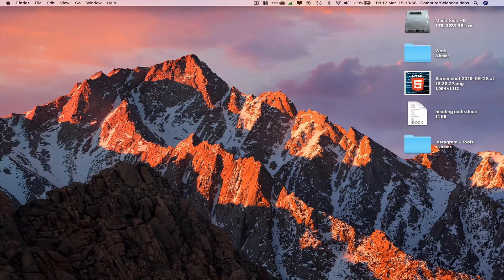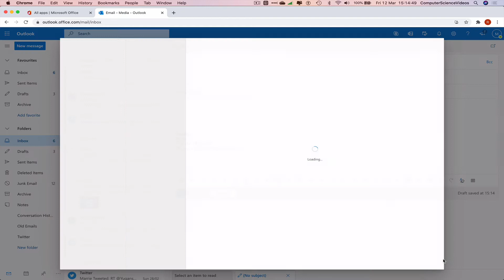How to INSERT a Signature to Microsoft Outlook for Office 365 - Web Based | New